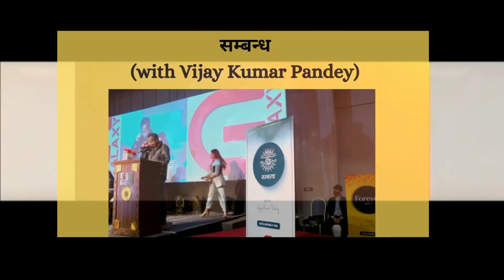Programs Broadcast from Galaxy 4K TV | Coming Soon… Galaxy 4KTelevision | Galaxy 4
Programs Broadcast from Galaxy 4K TV | Coming Soon… Galaxy 4K Television | Galaxy 4K TV | Galaxy 4K